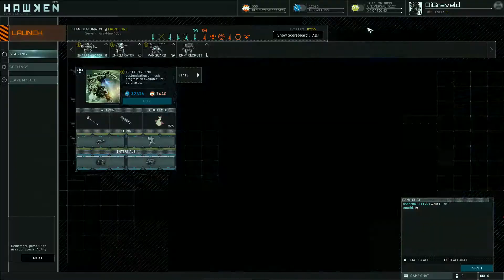Let's Test Hawken | #001 [Deutsch] | Team-Deathmatch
Heute zeige ich euch Hawken, welches ein free2play online Shooter ist. Ich

Hawken bekommmt ihr kostenlos auf Steam